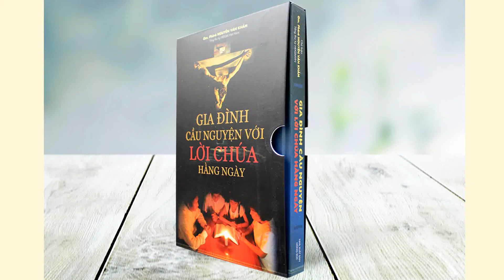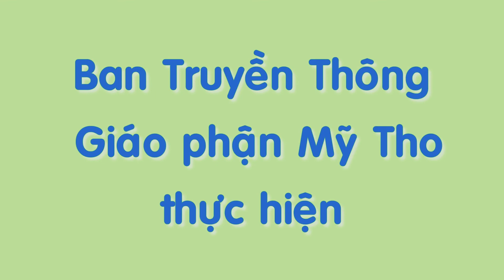Audio | Suy niệm Thứ Hai tuần IV Phục Sinh 2021 | "Gia Đình Cầu Nguyện với Lời Chúa hằng ngày"